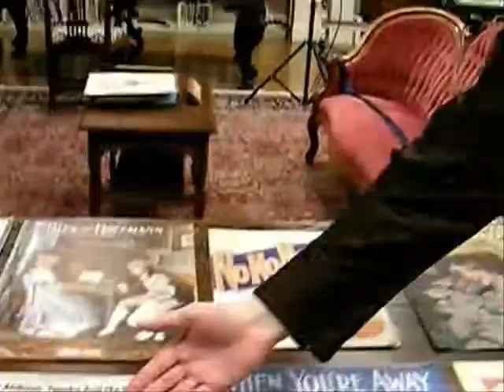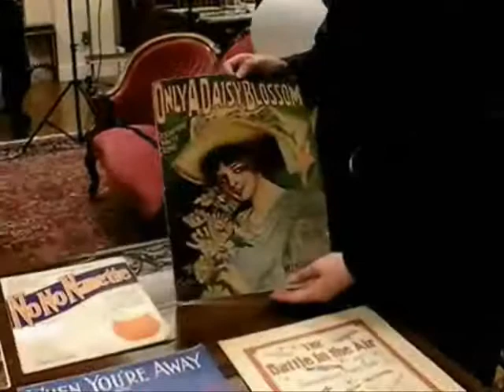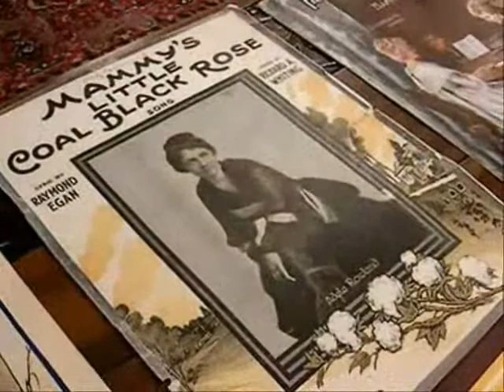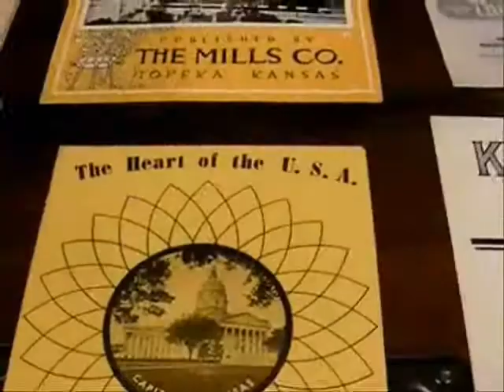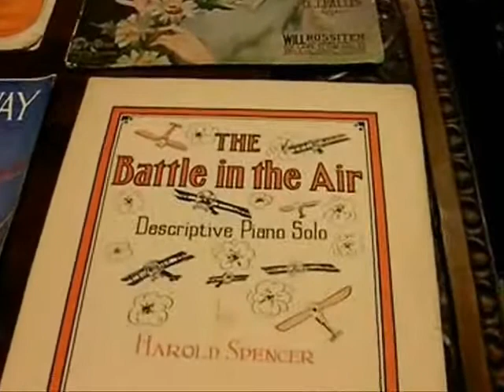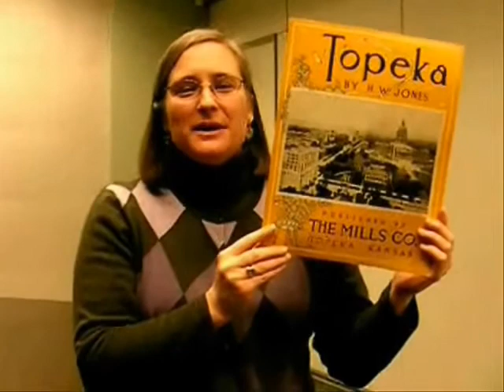52 for 150: What's So Special About Your Library's Sheet Music Collection?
For week 10 of our Kansas sesquicentennial series we're celebrating National Music In Our Schools Month—the theme this year is "Music Lasts A Lifetime"—by taking a closer look at our collection of Sheet Music.

Between our John Ripley collection of late 19th- and early 20th-century songs, jazz  and wartime music, and our local music written by songwriters from Topeka and Kansas, there seems to be something for everyone. A popular collection with Interlibrary Loan and locals looking to find words for that evasive tune Grandma used to hum, our sheet music can be searched by title in the Library's catalog and copied for personal use.